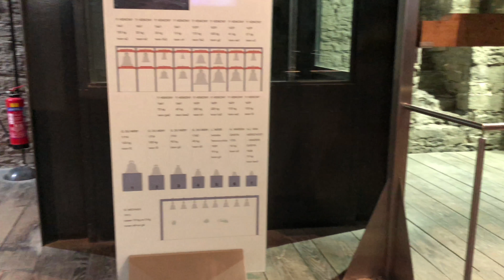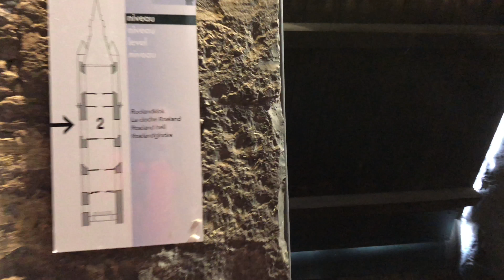Belfry of Ghent walking tour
The 91-metre-tall belfry of Ghent is one of three medieval towers that overlook the old city centre of Ghent, Belgium, the other two belonging to Saint Bavo Cathedral and Saint Nicholas' Church. Its height makes it the tallest belfry in Belgium.[2] The belfry of Ghent, together with its attached buildings, belongs to the set of belfries of Belgium and France inscribed on UNESCO's World Heritage List